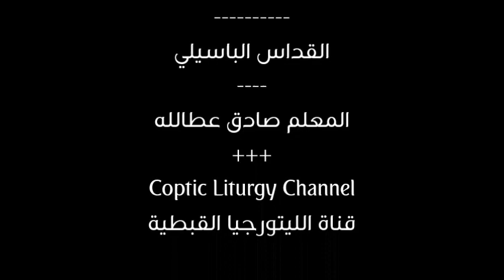رفع البخور - المعلم صادق عطالله - معهد الدراسات | Offering of Incense - cantor Sadek Attallah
رفع البخور - المعلم صادق عطالله - معهد الدراسات |   Offering of Incense - cantor Sadek
Attallah - The Institute of Coptic Studies
Introduction by Professor Dr. Ragheb Moftah المقدمة بصوت الاستاذ ادكتور راغب مفتاح
The Thanksgiving Prayer صلاة الشكر
The Litany for the Departed أوشية الراقدين
The Litany for the Sick أوشية المرضى
The Litany for the Travelers أوشية المسافرين
The Litany for the Oblations أوشية القرابين
O God, have mercy upon us اللهُمَّ إرحمنا
The Five Short Litanies الخمس أواشي الصغار
(1) The Litany for the Peace | أوشية السلام
(2) The Litany for the Fathers | أوشية الاباء
(3) The Litany for the Place | أوشية الموضع
(4) The Litany for the Plants | أوشية الزروع
(5) The Litany for the Assemblies | أوشية الاجتماعات
{ الحان وطقوس وصلوات الكنيسة القبطية الاثوذكسية }
[ The Hymns, Rites and Prayers of Coptic Orthodox Church ]
الليتورجيا القبطية || Coptic Liturgy

قناة متخصصة في تسجيلات الكنيسة القبطية من ألحان لقداسات وتسابيح الكنيسة  مثل تسبحة نصف الليل وتسبحة عشية  وكل ما هو خاص بألحان المناسبات الكنسية
وكذلك بعض من الترانيم والصلوات القبطية
هدفنا تجميع موسوعة لتسجيلات الألحان القبطية
A channel specializing in Coptic Church recordings, including Hymns for Masses and praises of the Church, such as praise for the middle of the night, praise on the eve and everything related to the Hymns of church occasions.
As well as some of the Coptic hymns and prayers

المناسبات الكنسية في الكنيسة القبطية الارثوذكسية
Church occasions in the Coptic Orthodox Church
النيروز Coptic New Year
عيد الصليب Feast of the Cross
صوم الميلاد Nativity Fast
شهر كيهك Month of Koiahk
الأحد الأول من كيهك 1st Sunday of Koiahk
الأحد الثاني من كيهك 2nd Sunday of Koiahk
الأحد الثالث من كيهك 3rd Sunday of Koiahk
الأحد الرابع من كيهك 4th Sunday of Koiahk
برمون الميلاد Nativity Paramoun
الميلاد Nativity
اليوم الثاني من الميلاد 2nd Day of the Nativity
الختان Circumcision
برمون الغطاس Theophany Paramoun
الغطاس Theophany
اليوم الثاني من الغطاس 2nd Day of the Theophany
عرس قانا الجليل Wedding at Cana of Galilee
صوم يونان (نينوى) Jonah's Fast
فطر يونان Jonah's Passovr
دخول المسيح الهيكل Presentation of the Lord Christ in the Temple
الصوم الكبير Great Fast
السبت قبل الصوم الكبير Saturday before the Great Fast
الأحد قبل الصوم الكبير Sunday before the Great Fast
أحد الاستعداد Prepararation Sunday
أيام الأسبوع Weekdays
السبوت والأحاد Weekends
الأحد الأول من الصوم الكبير 1st Sunday of Great Fast
الأحد الثاني من الصوم الكبير 2nd Sunday of Great Fast
الأحد الثالث من الصوم الكبير 3rd Sunday of Great Fast
الأحد الرابع من الصوم الكبير 4th Sunday of Great Fast
الأحد الخامس من الصوم الكبير 5th Sunday of Great Fast
الأحد السادس من الصوم الكبير 6th Sunday of Great Fast
البشارة Annunciation
الجمعة الأخيرة Last Friday
الجمعة الأخيرة من الصوم المقدس Last Friday of Great Fast
سبت لعازر Lazarus Saturday
أحد الشعانين Hosanna Sunday
خميس العهد Covenant Thursday
الجمعة العظيمة Great Friday
سبت الفرح Joyous Saturday
الخمسين المقدسة Holy 50 days
ايام 1-39 Days 1-39
ايام 40-49 Days 40-49
القيامة Resurrection
أحد القيامة Resurrection Sunday
اليوم الثاني من القيامة 2nd Day of the Resurrection
أحد توما Thomas Sunday
الأحد الثاني من الخمسين المقدسة 2nd Sunday of Pentecost
الأحد الثالث من الخمسين المقدسة 3rd Sunday of Pentecost
الأحد الرابع من الخمسين المقدسة 4th Sunday of Pentecost
الأحد الخامس من الخمسين المقدسة 5th Sunday of Pentecost
الصعود Ascension
الأحد السادس من الخمسين المقدسة 6th Sunday of Pentecost
دخول السيد المسيح أرض مصر Entrance of the Lord Christ into the Land of Egypt
العنصرة Pentecost
صوم الرسل Apostles' Fast
التاسع والعشرون من الشهر Joyful 29th of the Month
عيد الرسل Aposles' Feast
التجلي Transfiguration
صوم العذراء مريم St. Mary Fast
إصعاد جسيد العذراء مريم St. MaryAssumption of the Body of S

"مُكَلِّمِينَ بَعْضُكُمْ بَعْضًا بِمَزَامِيرَ وَتَسَابِيحَ وَأَغَانِيَّ رُوحِيَّةٍ، مُتَرَنِّمِينَ وَمُرَتِّلِينَ فِي قُلُوبِكُمْ لِلرَّبِّ." (أفسس 5: 19)
* تابع صفحتنا عبر موقع التواصل الاجتماعي فيسبوك